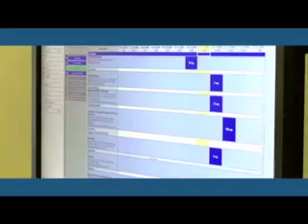emr2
Electronic medical records video 2.